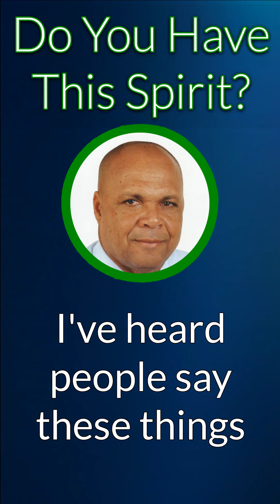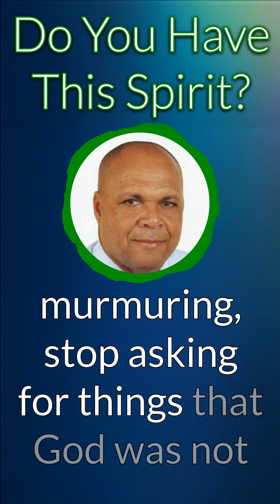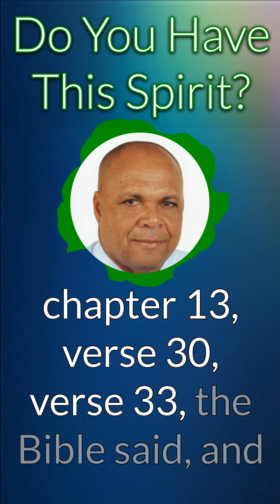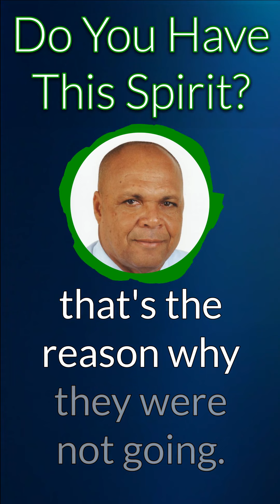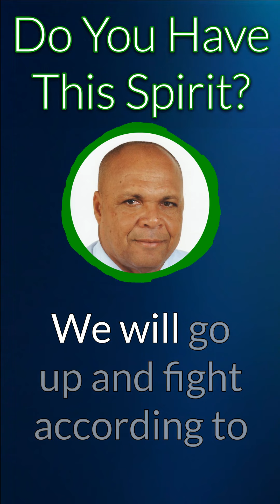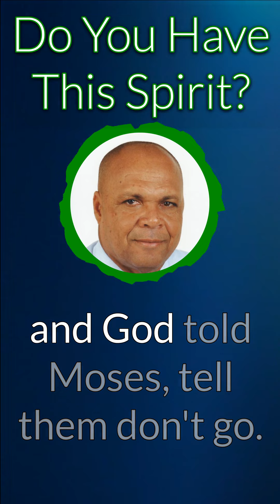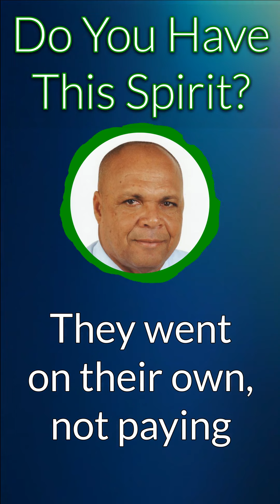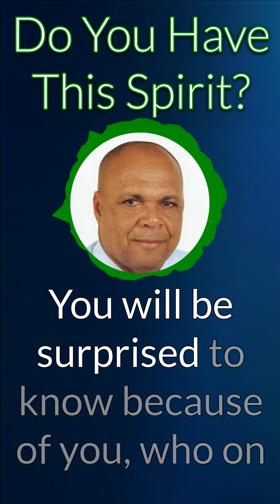Do You Have This Spirit? Understanding the Consequences of Our Choices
Have you ever wondered why your life seems to be full of suffering and unanswered prayers? In this devotion video, we take a deeper look at the choices we make in life and the consequences that come along with them. Sometimes, we don't think about the consequences when making choices, but when they come along, we ask, "Why me?"

We explore the story of the children of Israel and how they rebelled against God's plan and word, resulting in consequences for their actions. Join us in this devotion as we learn to understand the consequences of our choices and trust in God's plan for our lives.